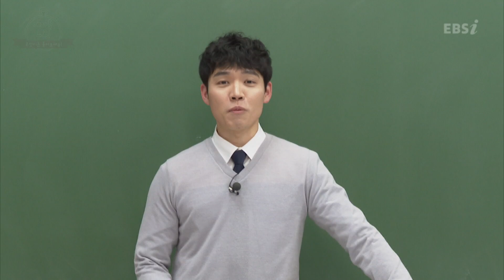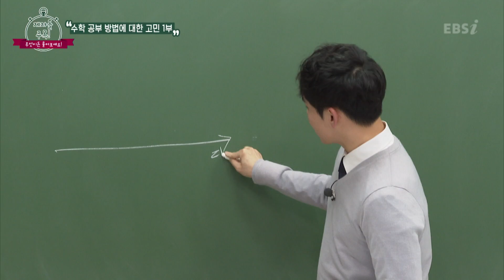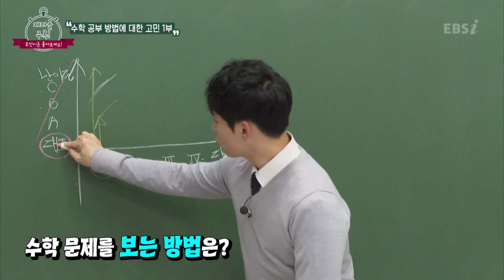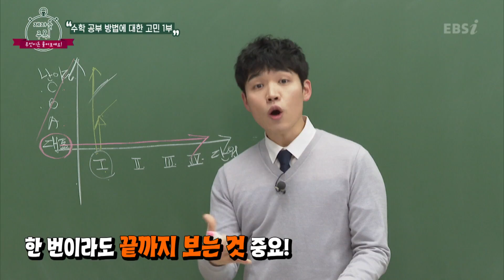[김민재의 수학여행(공부법Q)] 수학 공부 방법에 대한 고민 - 1부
어때? 교재 앞 부분만 너덜너덜하지 않아? 일단은, 대표예제와 개념만으로, 교재를 끝까지, 한 번만!

공부할 때 우리가 궁금한 것들 "EBS 공부법 Q"
우리가 궁금한, 우리가 알고 싶은 공부에 대한 질문들을 여기서 해결한다!

무엇이든 물어보세요#이동욱 닮은 수학샘#김민재
수포자 수포자 되기 일보 직전
수학공부법 수학 잘하는 방법 잠시 힘들지만 오랫동안 행복한 수학